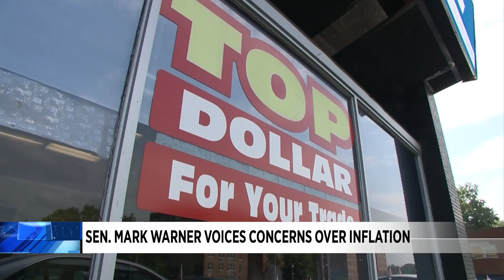Sen. Mark Warner voices concerns over inflation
Virginia Senator Mark Warner continues to voice his concerns over inflation as Americans are struggling during the COVID-19 pandemic.